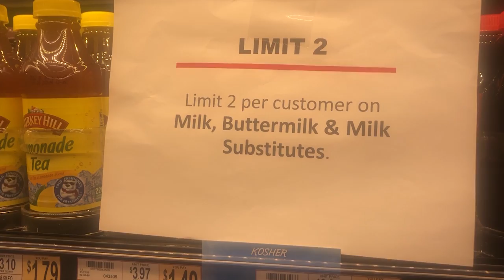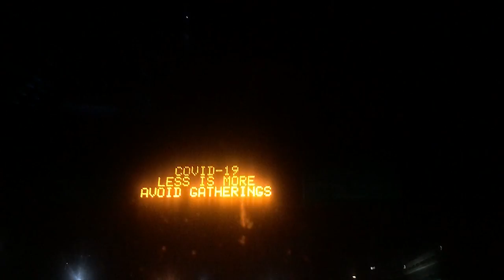Panic Buying at Supermarket! Shelves Empty!